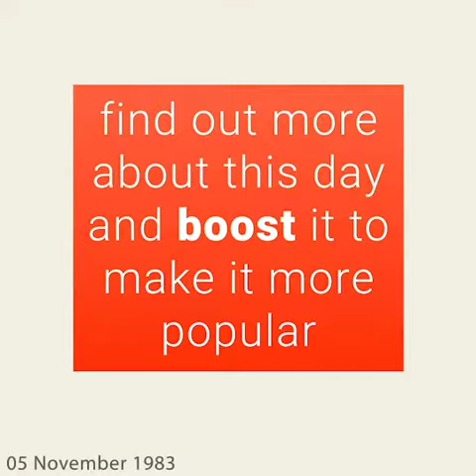November 5, 1983 - This day in 30 sec. - Takemeback.to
What happened on November 5th, 1983 in 30 sec video. Find out what the world looked like on November 5th, 1983: day of the week and zodiac sign, most popular movies, bestselling books and music hits on this day.

Legends are born on November 5th, 1983. It was Saturday, under the sign of Scorpio.
While Ronald Reagan was ruling the U.S.A, people were listening to the sound of Uptown Girl by Billy Joel and Islands In The Stream by Kenny Rogers on the radio.
Moviegoers were watching The Key by Tinto Brass and Touched by John Flynn in theatres and the bookworms were reading Monimbo by Robert Moss and Arnaud de Borchgrave and Heartburn by Nora Ephron on their couches.

to find out more about this day.
Takemeback.to